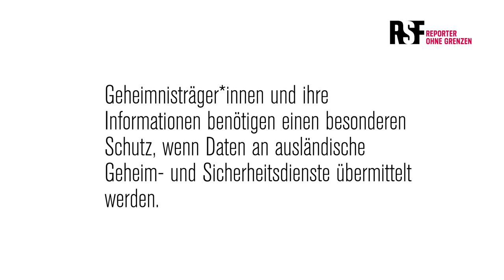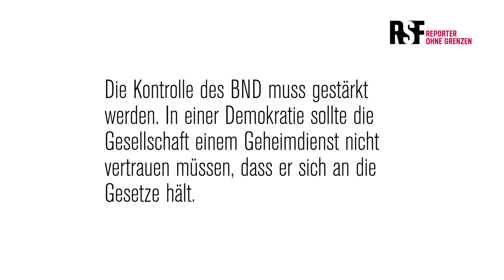BND-Gesetz: Wegweisendes Urteil für Pressefreiheit erwartet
Am kommenden Dienstag (19. Mai) verkündet das Bundesverfassungsgericht sein Urteil über unsere Klage gegen das BND-Gesetz. Dieses erlaubt es dem Bundesnachrichtendienst, ausländische Journalist*innen auszuspionieren. Für das Vertrauensverhältnis zwischen Informant*innen und Journalist*innen ist das eine Katastrophe. Im schlimmsten Fall wenden sich Whistleblower gar nicht mehr an die Presse. Nach der mündlichen Verhandlung Mitte Januar sind wir zuversichtlich, dass die Richter*innen ein Urteil fällen, das international ein Signal für den Schutz der Pressefreiheit im digitalen Zeitalter senden wird. RSF ist bei der Urteilsverkündung am Dienstag in Karlsruhe vor Ort.